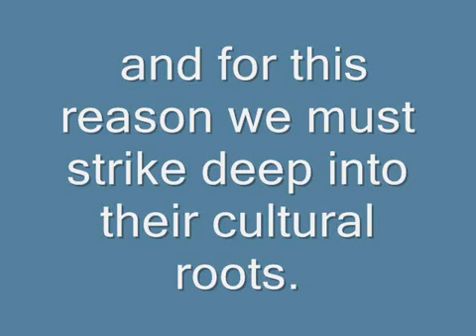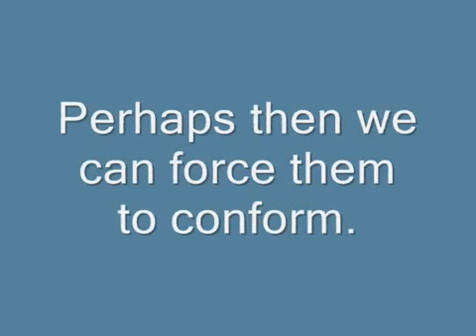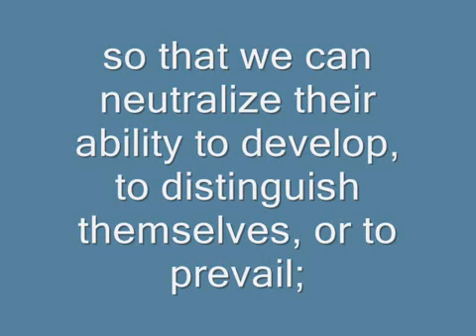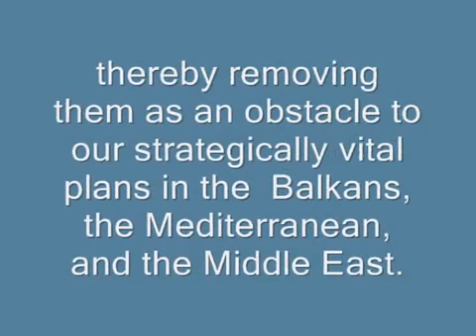Henry Kissinger about Greeks